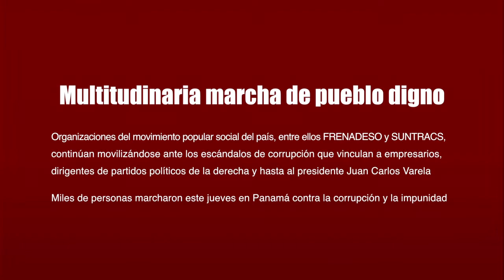Multitudinaria marcha popular contra la corrupción y por Asamblea Constituyente Originaria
Otra vez fueron miles los que desfilaron junto a FRENADESO en Panamá, David, Changuinola e Isla Colón.

El pueblo volvió a exigir investigación seria y castigo a los responsables de actos dentro del escándolo de Odebrecht y que se investigue a todos los gobiernos y todos los partidos tradicionales.

La multitudinaria marcha constrastó con la marcha de grupos de poder económico y de partidos tradicionales que apenas reunió unas 200 personas y que se inserta dentro de los planes golpistas de Movin subordinado al personaje más acaudalado del país, Stanley Motta, empresarios y cúpulas de partidos tradicionales.

La marcha recorrió desde el Parque Porras hasta la asamblea Nacional de Diputados donde se cocina el llamado plan “Quítate tú, pa ponerme yo”.

El pueblo volvió a reiterar sus demandas y exigir Asamblea Constituyente Originaria.